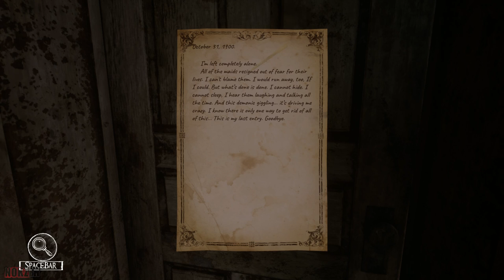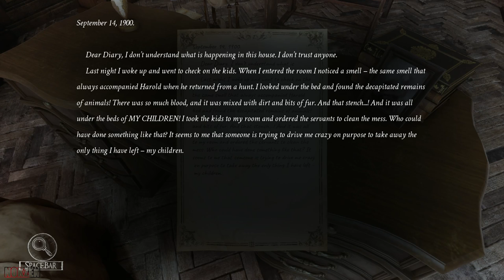Silver Chains Gameplay - Part 1 (No Commentary)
Silver Chains is a first-person horror game with a strong emphasis on story and exploration. Search for clues within an old abandoned manor to unravel the truth about the terrible events which have happened.